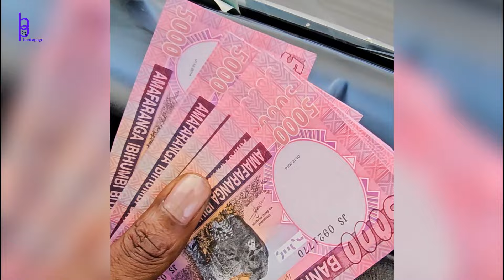Kigali: Africa's Safest and Cleanest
Kigali, Rwanda.

With a smartphone, BantuPage walked and cycled around Kigali to bring you the dedication of one man to bring back sanity into a genocide-ravaged people. Paul Kagame has stabilised a city that has become the cleanest and safest in Africa. It would have been termed "rags to riches" if it were an individual.

Kigali and Rwanda are not only safe and clean, but they are also the least corrupt places in Africa. It even comes ahead of many developed countries with centuries of historical infrastructural and socio-economic advancement.

Despite not being a rich country by most metrics, you don't see Rwandese smuggling to Europe in dinghies and other developed countries in search of greener pastures. Rwandese stay in their country for better or worse.